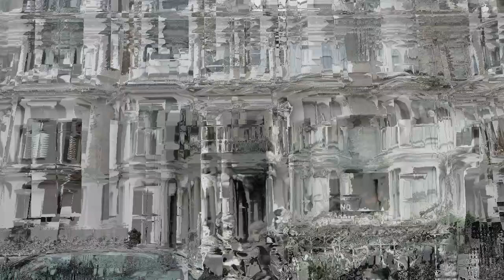Rolling Stones History 1st Apartment in Chelsea near King's Road Edith Grove Tomorrow's History TV.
In this episode of Tomorrow's History TV (London Culture) we visit the 1st apartment for 3 of the Rolling Stones members. The Rolling Stones’ first shared apartment was located at 102 Edith Grove in Chelsea, London. This modest flat, near the trendy King’s Road, became the band’s creative hub during their early days. Mick Jagger, Keith Richards, and Brian Jones moved in together in 1962.

Produced by Joe A Pasquale.